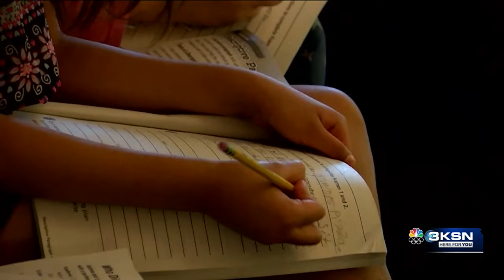What does it take to sell $450 million bond to Wichita school taxpayers?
USD 259 is now taking feedback in a survey about the Facility Master Plan.